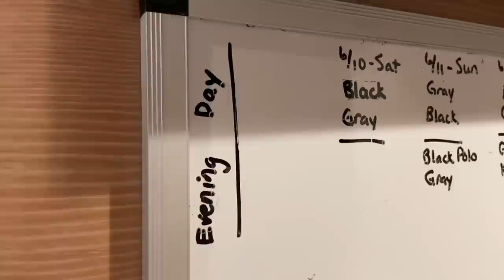Chef on a Yacht | The Real Below Deck- Day 6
Little Chef Merch

Once a month COOKING CLASSES $2.99!
How to Join:
1. Go to @abbyinthegalley channel
2. Hit the “Join” Button

Welcome to Day 6 of my journey as a chef on a luxurious yacht! Join me in this exciting video as I step aboard and begin my culinary adventure on the high seas.

Come along and witness the magic of being a chef on a yacht. Bon appétit and fair winds!